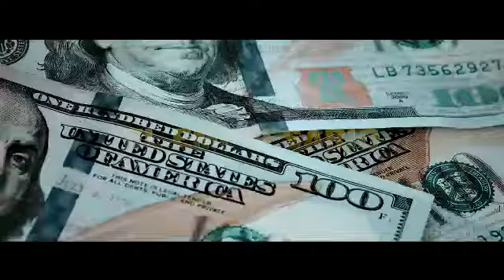LALO Y SUS NORTEÑOS ( EL EMPRESARIO)..